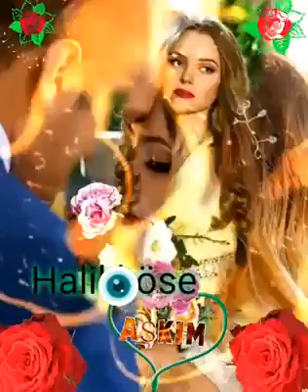8 Nisan 2021